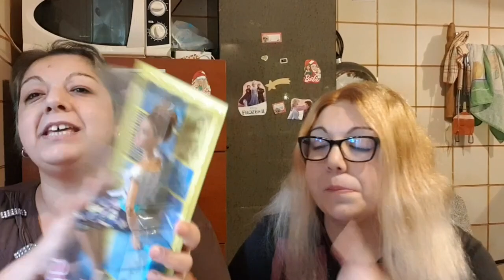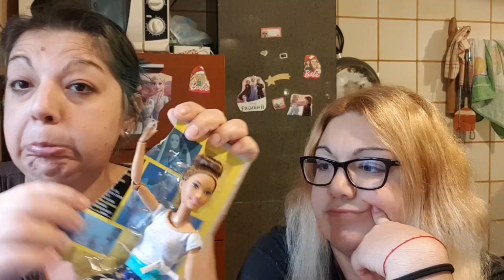A chi donerà il suo corpo? combo + apertura pacchetto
Ciao Barbie Family oggi vedremo a chi donerà il corpo la made presa a risparmio casa.

vi lascio il link del video di sergio.